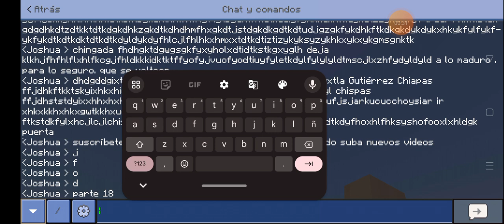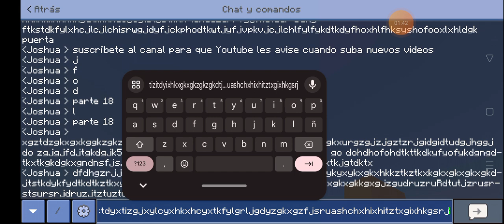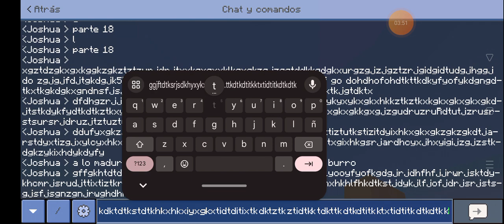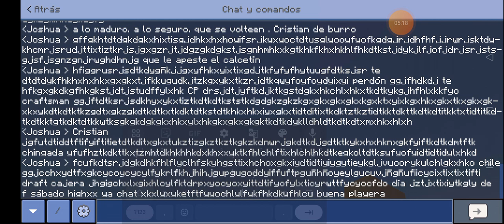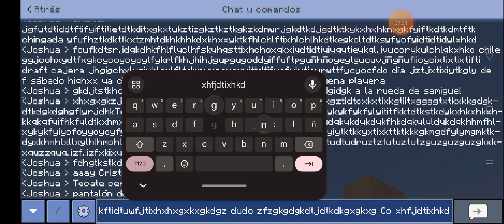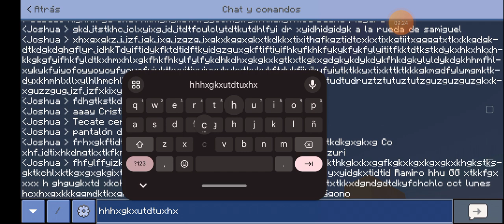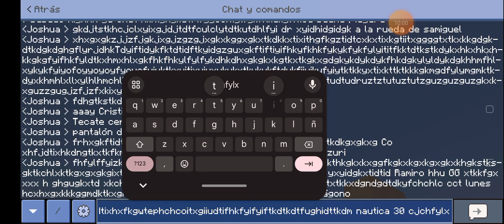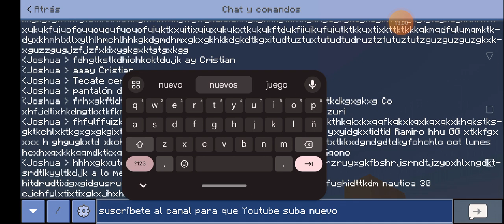jugando las letras parte 18